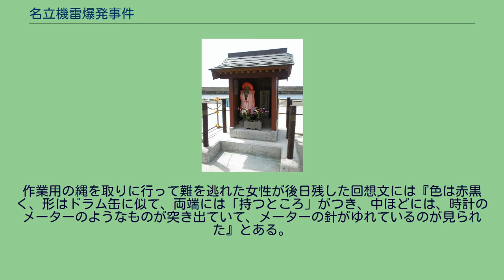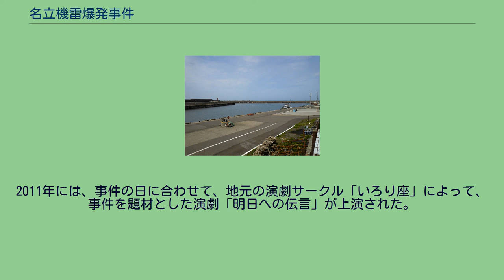名立機雷爆発事件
名立機雷爆発事件（なだちきらいばくはつじけん）は、1949年、新潟県西頸城郡名立町（現上越市名立区）に漂着した機雷の爆発によって、多くの小中学生を含む63人が死亡した事件である。
太平洋戦争終結から4年後の1949年（昭和24年）3月30日、名立町小泊（こどまり）の海岸に国籍不明の機雷が漂着した。
この日は、風もなく海は穏やかで、大人たちは漁と畑仕事に出かけ、代わりに集落では春休み最中の元気に遊ぶ子供たちの姿が見られた。
ドラム缶のような形状の赤黒い機雷は、岸から300メートルほどの位置に浮遊しているところを午後4時頃に出港した漁師に目撃されていたが、機雷とは認識されぬまま、しばらく漂流を続けた。
波打ち際から7メートルのところにある「二つ岩」と呼ばれる岩場に迫ったところで、物体に付属する取っ手や突起物などから機雷ではないかと恐れた住民が、西頸城地区署（現糸魚川警察署）名立駐在所の巡査に通報した。
駆けつけた巡査は、元海軍軍人であった自らの知識から、突起に触れると起爆する触角機雷であると判断。
町の東側境界にあたる鳥ケ首岬まで運び出すことを考え、同行してきた消防団長に消防団の救援を要請、近くにいた女性に機雷を船に引かせるための縄の手配を依頼した。
巡査は、岩場の間際で波にかすかに動くだけとなった機雷に近づくため、ズボンの裾をまくり海中に歩みだしたが、そのとき機雷が大岩に接触。
次の瞬間、爆発した。
この爆発により、巡査や見物人ら63人が死亡した。
不幸にも、騒ぎを聞きつけた子供たちが巡査の到着とともに集まりだし、避難誘導をするための時間も人手もないまま爆発を迎えたことが人的被害を増やした。
死者のうち59人が未成年者だった。
損壊家屋は103棟で、うち44棟が大破した。
被害は広範囲に及び、機雷の破片は300メートル離れた宗龍寺わきの畑にまで飛んだものが確認されている。
近代的な漁港として整備された現在の海岸 巡査より縄を持ってくるように頼まれた女性は、海岸のすぐ目の前、20メートル先にある自宅に戻った。
振り返ると巡査は、機雷の方向をじっと見ていたが、少しして上着を脱ぎ、左そして右のズボンの裾をまくった。
女性は裏口から家に入ると、目の前の肥だめの口が開いていることに気付き、1枚目の敷板を置き、もう1枚に手をかけようとしたところで、ドカンと大きな音とともに裏のひさしが落ちて、その下敷きになった。
ようやく這い出して家の中を見るとあらゆる壁が吹き抜け、その先の表通りでは近所の女性が手でおぶっていた子供が向こうへ転げ落ちていた。
反対の海のほうを見ると裏の風よけの板も一切なくなっていて、黒山のようにいるはずの子供たちは何処へ行ったのか、ただ海が広々と見えているだけであった。
少し石垣のほうへ出てみると、そこには多くの子供たちが血まみれになって倒れ、手や足が飛び散っていた。
もうみんな死んでしまったと思ったが、2人の子供がやんわり起きだして「たすけてーたすけてー」と叫び始めた。
女性は、見物していた2人の息子たちが気になり捜し始めたが、自分の子かどうかは、もはや着物で見分けるしかなかった。
探し回ると近くで男の子が「助けてー」と呼んだのでそちらを見るが、一目で助からないと分かり「おやー」と言葉にならない声を発してただ見守るだけであった。
しばらくして11歳の息子を見つけた。
近づいて抱きかかえてみたが、頭部の半分が失われていた。
あまりもの出来事に涙を流すことも出来ぬまま、もう一人の子を探した。
石垣の下に降りると、その14歳の子は立ったまま石垣に磔になっていた。
無傷で目は半分開いたまま、まだ温かかったので、女性は長い間、体をさすり続けたが、やはり生き返ることはなかった。
翌31日、海岸で合同火葬が行われた。
親族によって次々と運ばれてきた棺は、並べ敷いた薪の上に置かれ、その上をワラで覆った。
棺の前にはローソクが付けられ、線香の煙が立ち上った。
時が来るとワラの上から重油が注がれ、火が付けられた。
ぼう然とする親族の前でメラメラと燃えながら棺を包む炎は、夜まで絶えることはなかった。
機雷が爆発により消失したことや、警戒に当たった巡査が殉職したこともあり、事故の原因となった機雷の素性は特定できなかった。
太平洋戦争末期、新潟を含む日本各地には、アメリカ軍の「飢餓作戦」と呼ばれる機雷封鎖によりドラム缶型...